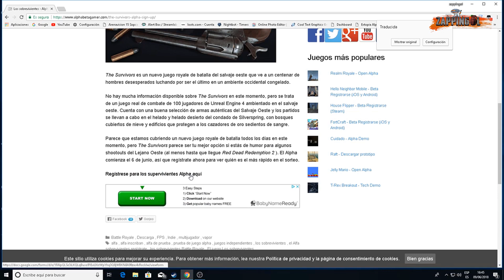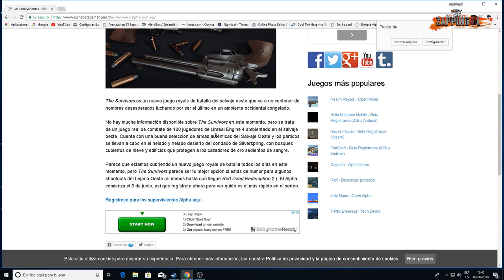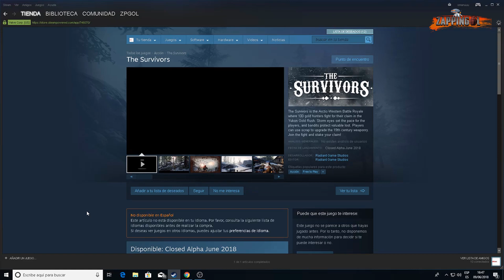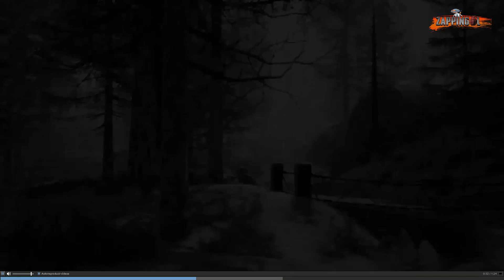THE SURVIVORS | WESTERN BATTLE ROYALE | CONSIGUE LA KEY ALPHA CERRADA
The Survivors es un nuevo juego royale de batalla del salvaje oeste que ve a un centenar de hombres desesperados luchando por ser el último en un ambiente occidental congelado.

No hay mucha información disponible sobre The Survivors en este momento, pero se trata de un juego real de combate de 100 jugadores de Unreal Engine 4 ambientado en el salvaje oeste. Cuenta con una buena selección de armas auténticas del Salvaje Oeste y los partidos se llevan a cabo en el helado y helado desierto del condado de Silverspring, con bosques cubiertos de nieve y edificios que protegen a los cazadores de oro sedientos de sangre.

➡️ Mi PC:

CPU: FX 8320 E ( OC 3,8 Ghz 8X )
RAM: 16,0 GB  Kingston HyperX Fury 16Gb DDR3 1866 MHz CL10
Placa Base: Msi 970 Gaming
Monitores: ACER 24 " 1080p 60 hz
Tarjeta Gráfica: Asus Radeon R9 380 OC Strix Gaming 4GB GDDR5
Caja/Torre: Aerocool BattleHawk Blanca
Fuente de Alimentación: Nox Urano TX 850W PFC Activo 140 mm
Disipador: Cooler CPU NOCTUA NH-U12S 1x NF-F12
Teclado y ratón: Tacens Mars Gaming MCP1 Teclado + Ratón
Operating System: Windows 10 Home 64-bit

OBS Studio